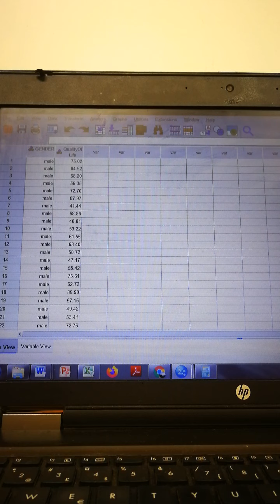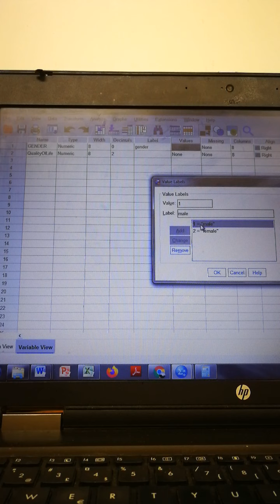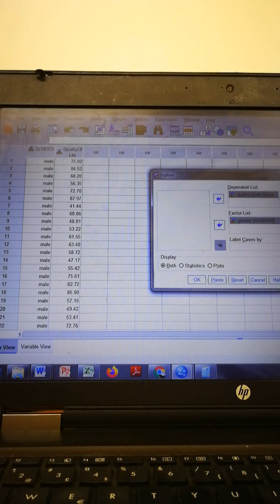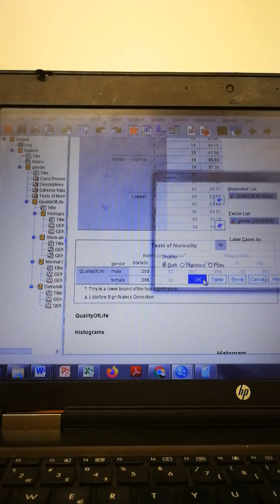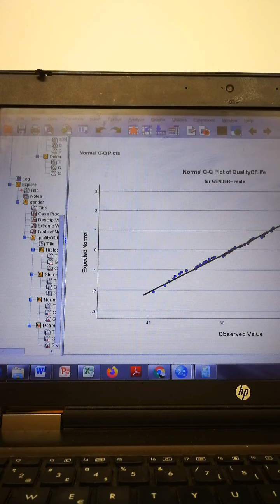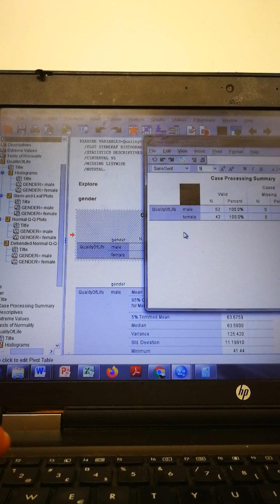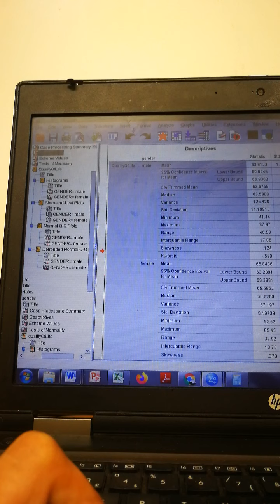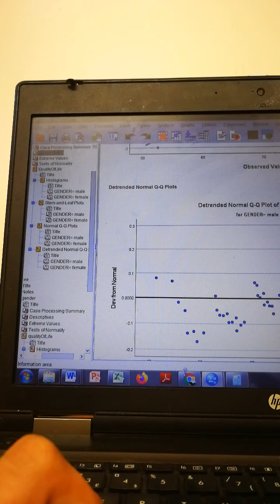Normality Test | Statistics | SPSS